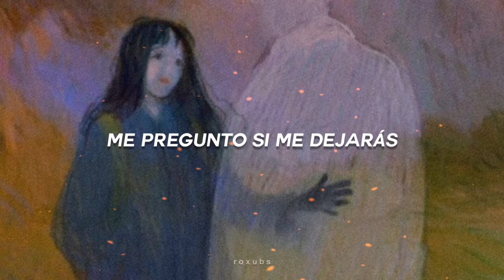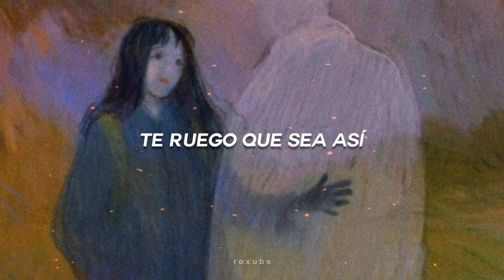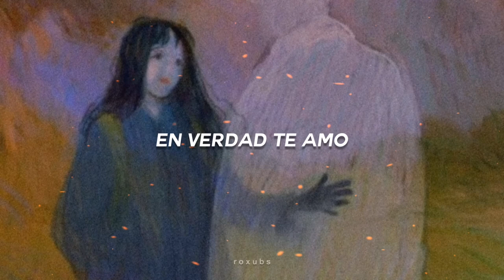Lee Sang-eun; Dam Da Di // [Subtitulada al español]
y e a r : 1 9 8 8

— Ya se está acabando mi playlist de los 80s TT, con esta me faltaría solo una canción, pero estaré buscando más // espero que les guste ❤️

🔁 If you like that much, don't forget share the video with your friends!

I'd love read what you think about the video // Déjame un comentario ^^, me encanta leer lo que opinan de la canción y el vídeo~

(coming soon)

Lee Sang eun Dam Da Di traducida al español

Lee Sang eun Dam Da Di con subtítulos en español

Lee Sang eun Dam Da Di con traducción al español

Lee Sang eun Dam Da Di sub.español

Lee Sang eun Dam Da Di Reply 1988